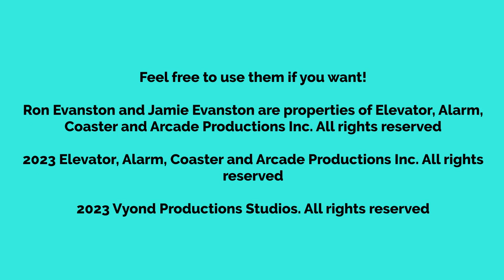The Evanstons Concept